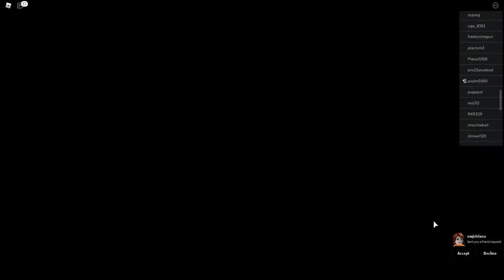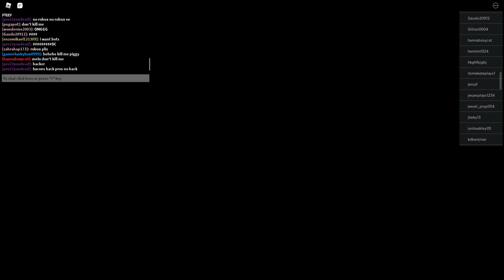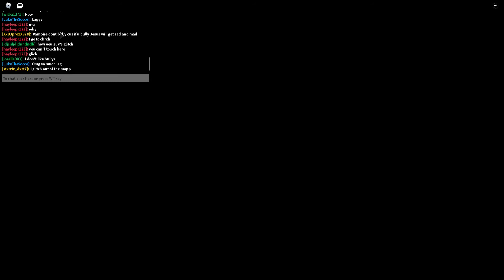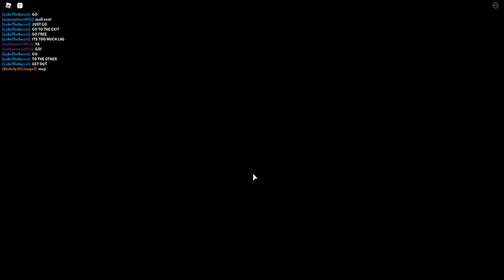roblox the movie [dani'slife]